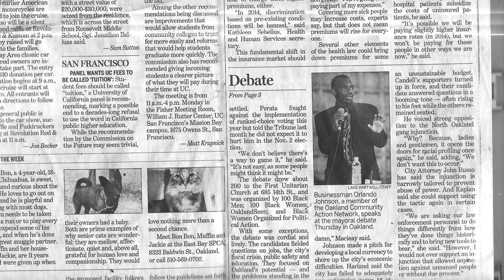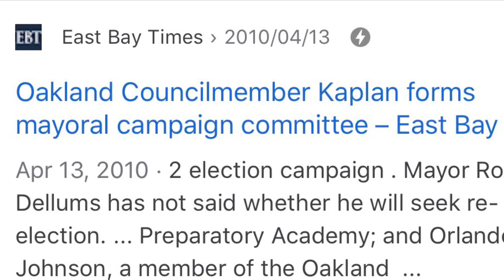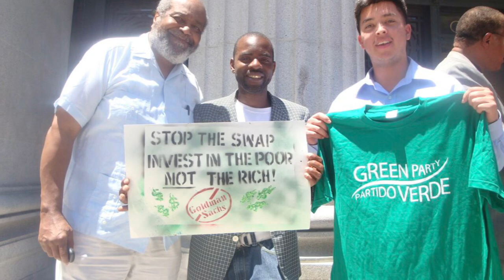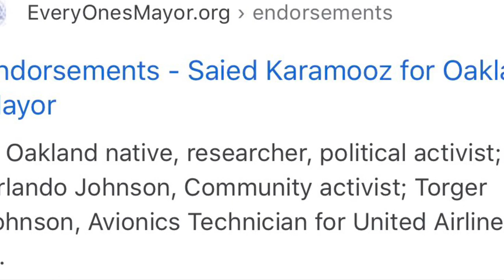Orlando Johnson Oakland untold Political Story Part 1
Orlando Johnson Oakland California Untold Political True Story

Greeting my name is Orlando Johnson and I would like to share our political story with an alternative solution

Born in Oakland Ca Highland hospital 1973... into a family of hustler!!! survived the beginning of Oakland urban culture

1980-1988 been in 400 broadway, juvenile hall, group home, sentenced to 11yrs to month California Youth Authorities.

Life continue Oakland City Jail, Oakland “ North county Jail, Santa Rita Jail, San Quentin State Prison..  James Town State Prison, John George Mental institutional.

Met Wilson Riles 2002 through a rap artist name Young Heathen.

Wilson said I’ll mentor you & bring the best out of you, if you stop hustling... hard decisions but right decision for me.

 I ran for mayor Of Oakland twice 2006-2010, A campaign manager 2010 Oakland Municipal city ID court first in the nation 2012
Oakland Green Party Chapter.

No One Is Better Than No One
Slogan Don’t look for the messenger listen to the message

Many blessings Orlando Johnson